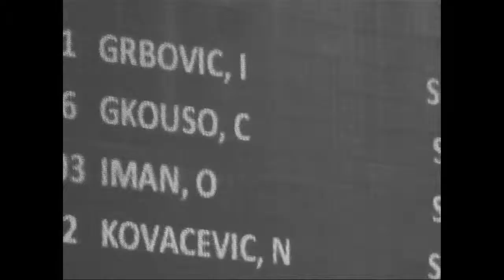Christina/Χριστίνα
Production : Gabari Productions
Direction : Harris Xydias
Scenario : Harris Xydias & Stefania Xydias
Photography : Ramon Ignacio Malapetsa